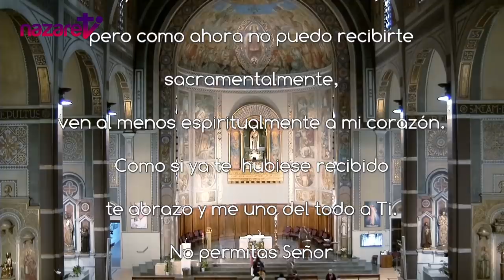Santa Misa del día de hoy miércoles 28 de octubre de 2020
Nazaret TV te ofrece la santa misa de hoy,  miércoles 28 de octubre de 2020, desde la Parroquia de santa Teresita, en Barcelona.  Preside el sacerdote: Rvdo. Enric Ribas, pbro.
Día litúrgico: Fiesta de los santos apóstoles Simón y Judas.